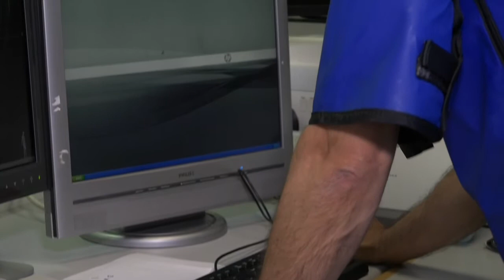Cardiovascular Screening Program to save life and Improve Quality of Life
Each year in Ireland more people die from cardiovascular disease, including heart disease and stroke, than all cancers combined. This simple screening test is especially important with key risk factors such as those with high blood pressure, history of diabetes, kidney disease, family history of aneurysms and peripheral vascular disease or smokers.